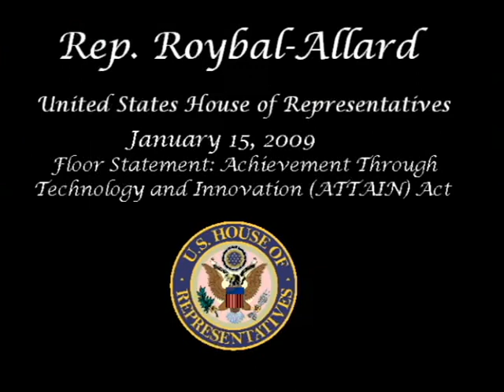Congresswoman Lucille Roybal-Allard speaks in support of ATTAIN Act (January 15 2009)